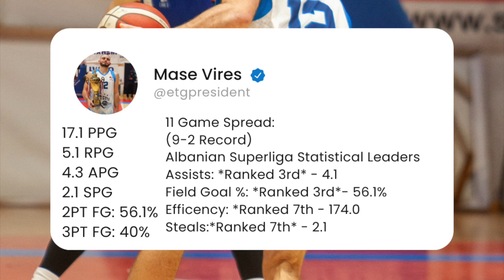Mason Vires - Albania Superliga Midseason Tape - Teuta - 17.1 PPG, 5.1 RPG, 4.3 APG, 2.1 SPG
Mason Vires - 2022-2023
(Albania-Superliga Statistics): 10 Games
Official Statistics:
Game One: 95-52 *Win*
16 Points, 8 Rebounds, 5 Assists, 1 Steal
Game Two: 81-61 *Win*
12 Points, 7 Rebounds, 3 Assists, 1 Steal
Game Three: 69-72 *Loss*
14 Points, 3 Rebounds, 2 Steals
Game Four: 90-83 *Win*
17 Points, 7 Rebounds, 6 Assists, 3 Steals
Game Five: 110-78 *Win
16 Points, 4 Rebounds, 7 Assists, 2 Steals
Game Six: 78-83 *Loss*
20 Points, 6 Rebounds, 2 Assists, 2 Steals
Game Seven: 71-62 *Win*
19 Points, 9 Rebounds, 3 Assists, 4 Steals
Game Eight: 93-75 *Win*
22 Points, 2 Rebounds, 7 Assists, 3 Steals
Game Nine: 70-65 *Win*
14 Points, 3 Rebounds, 7 Assists, 1 Steal
Game Ten: 90-73 *Win*
21 Points, 2 Rebounds, 3 Assists, 2 Steals

Supercup Game: 84-80 *Win*
12 Points, 5 Rebounds, 3 Assists, 2 Steals

10 Game Spread:
30.0 Minutes Per Game
17.1 PPG
5.1 RPG
4.3 APG
2.1 SPG
3.5 TO
2PT FG: 56.1%
3PT FG: 40%
FT: 62%

Albanian Superliga Statistical Leaders:
Field Goal Percentage: 3rd - 56.1%
Average Assists: 3rd - 4.3
Efficiency: 7th - 174.0
Average Steals: 7th - 2.1
Average Points: 9th - 17.1

Team Rank: First Place
KB Teuta Durres: 8-2